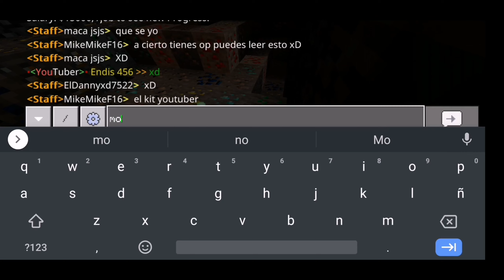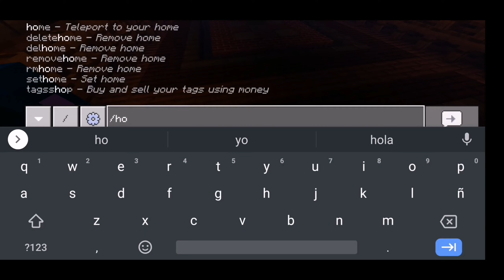SERIE CON SUSCRIPTORES | UNETE A LA AVENTURA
ETIQUETAS (IGNORA).
servidores para minecraft pe
minecraft pe 1.16
únete a mí servidor de minecraft pe
servidor anárquico para minecraft pe
servidores survival para minecraft bedrock
survival minecraft pe
servidor para suscriptores minecraft pe 1.16
servidor permanente para minecraft pe
cómo crear servidores para minecraft pe
servidor survival de minecraft pe
unirse a un servidor de minecraft pe
UNETE A MI REALM PUBLICO! Survival Minecraft 1.14.60 | Xbox
Nintendo y Móvil +Addons!
server survival minecraft pe
minecraft pe
servidor survival minecraft pe
UNETE AMI REALM PUBLICO (GRATIS) CÓDIGO UNETE! // TELÉFONO
Realms survival gratis para minecraft/PE
Unete A Mi Realm De MCPE!!! Realm Gratis para Win10-Android-Nintendo-PS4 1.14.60
REALM SURVIVAL GRATIS para MINECRAFT BEDROCK 1.14.60
nueva actualización de minecraft oficial
descargar minecraft pe 1.16 sin licencia
descargar minecraft pe 1.16 oficial
descargar minecraft pe 1.16 mediafire
nueva serie survival minecraft
cómo unirse a un servidor survival minecraft
servidor para subs
servidor de minecraft pe todos pueden entrar
servidor gratis de minecraft pe
Minecraft
aternos
freemcserver
server pro